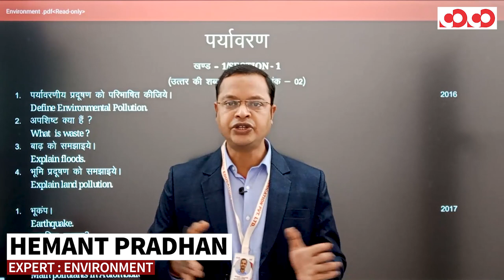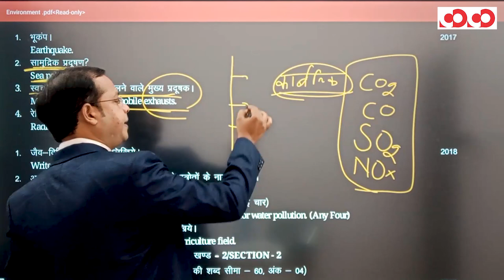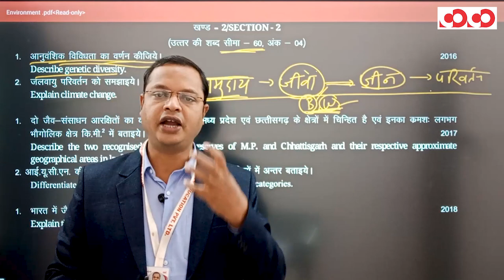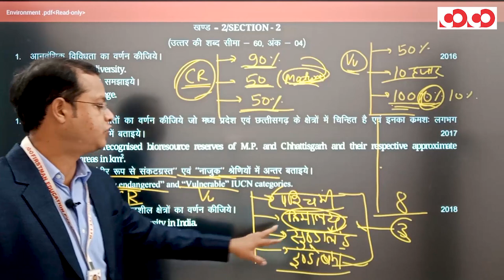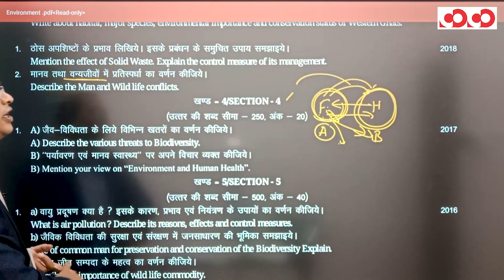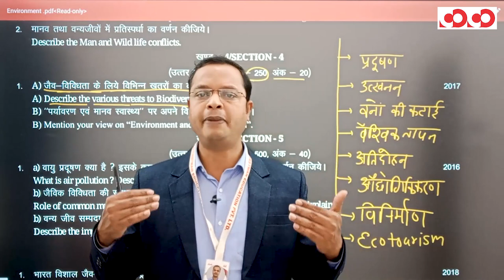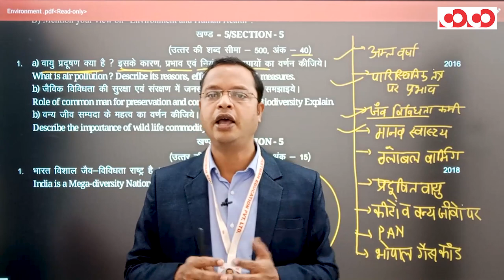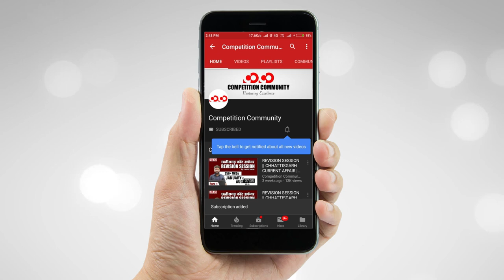CGPSC MAINS QUESTION PAPER ANALYSIS II PAPER - 4_PART - 3 II ENVIRONMENT